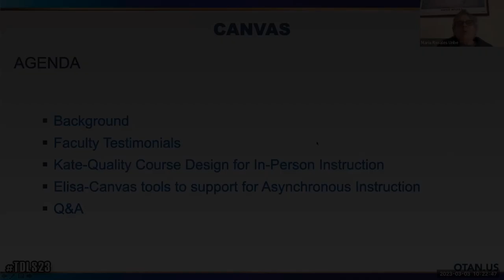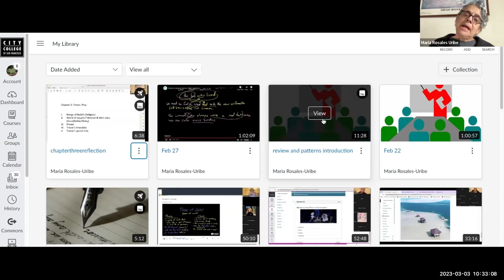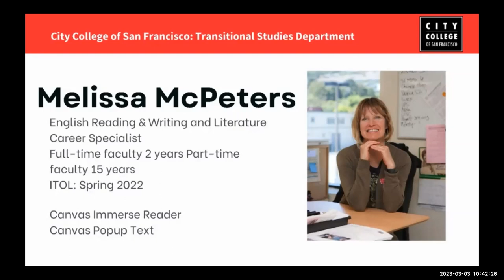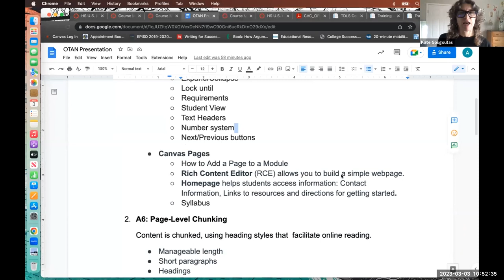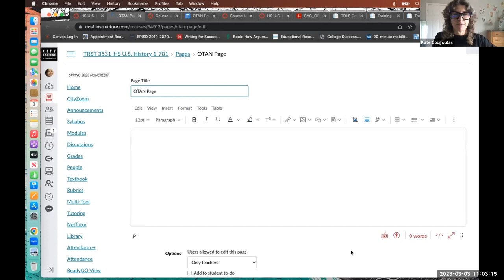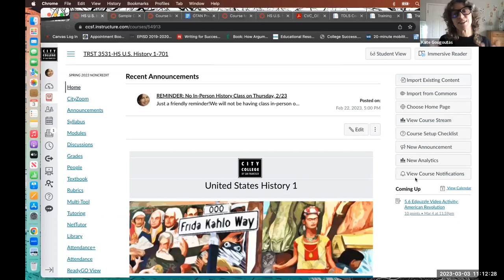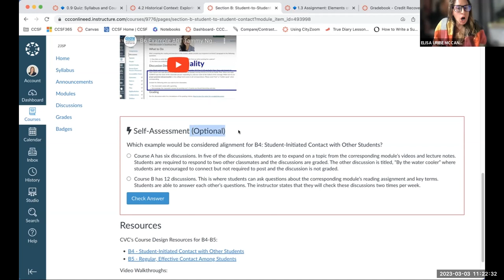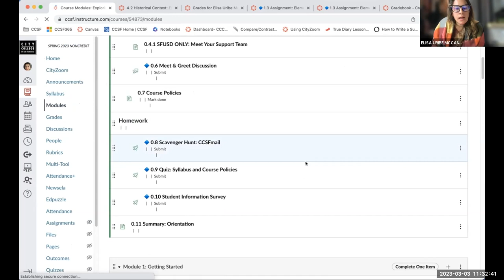TDLS '23 - Canvas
PRESENTERS:
Maria Rosales Uribe, City College of San Francisco
Elisa Uribe McCannon, City College of San Francisco
Kate Gougoutas, City College of San Francisco

City College of San Francisco high school diploma program's faculty used Canvas, a Learning Management System, during the COVID-19 shelter in place mandate. This past fall semester, we went back to teaching in person. Many of our faculty, however, still use Canvas as an instructional tool. This session will showcase the features that enhance student success.

DATE: 03/03/23